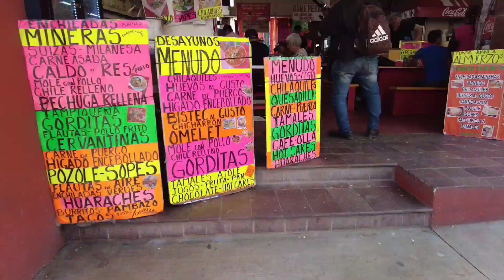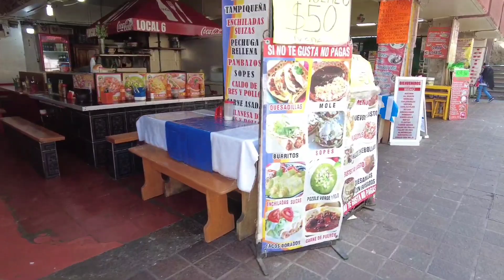Moto México 2023 - Episode 6 (Guanajuato)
2 days in beautiful Guanajuato.